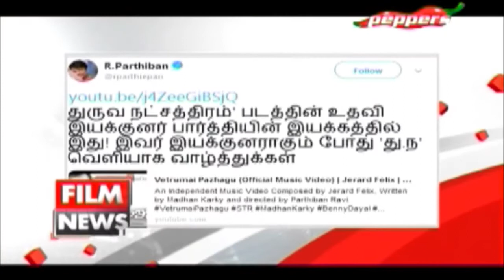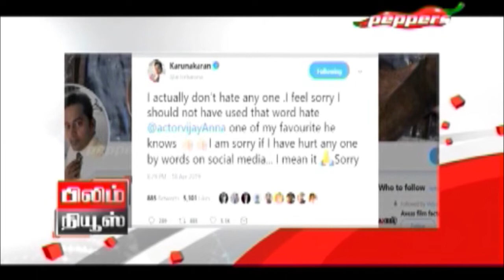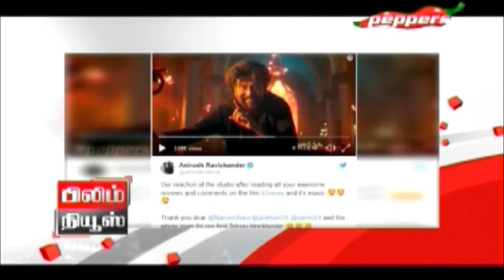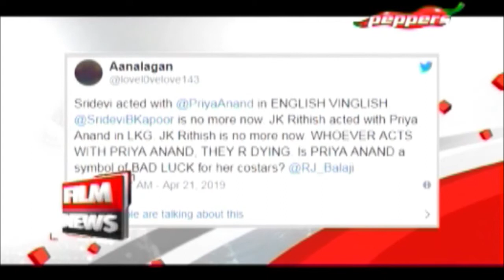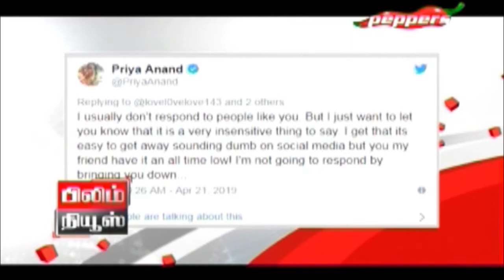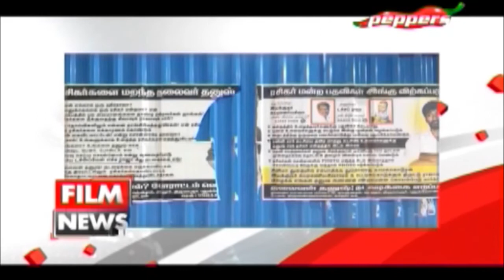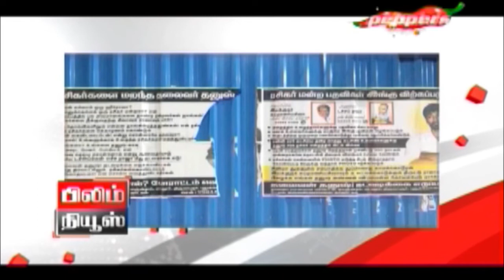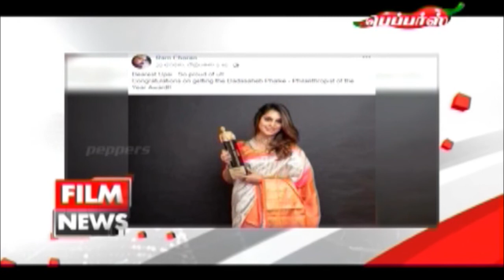Film News - Latest Cinema News | 28 April 2019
On this show, we bring you latest cinema news.

Peppers Entertainment Television is the urban next generation Tamil channel that seeks to redefine entertainment. We have a fresh

upbeat approach with innovative programming that helps us win the hearts of audiences and builds the essential connect.  A

catalyst in setting new trends!